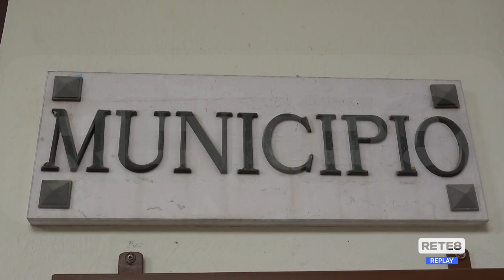Ripa Teatina - Due anziani scomparsi e ritrovati